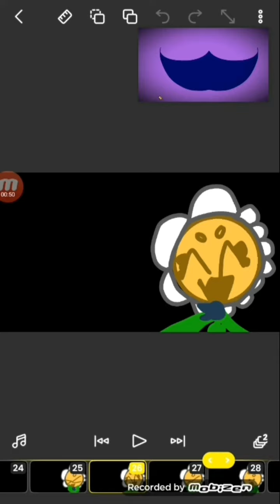☆🌻Psycho Teddy🌻☆ ft:daisy the flower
Try the free video editor CapCut to create videos!